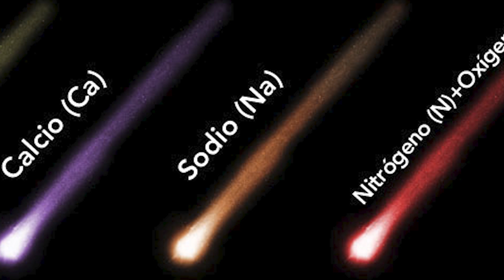Esto cayó del Cielo, La noche se hizo día, Más señales en los cielos? Esto pasó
Los Cielos Se iluminaron, Esto cayó del cielo, apareció la luz brillante. La noche se hizo Día. Meteoro en México. Impresionantes imágenes se vivieron de la caída de un meteoro en México asi como en diferentes partes de la ciudad